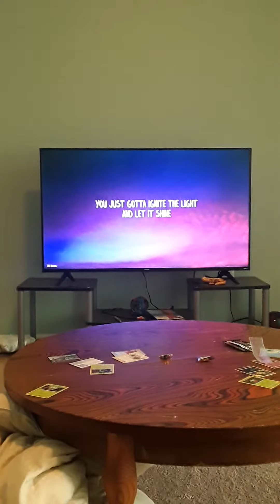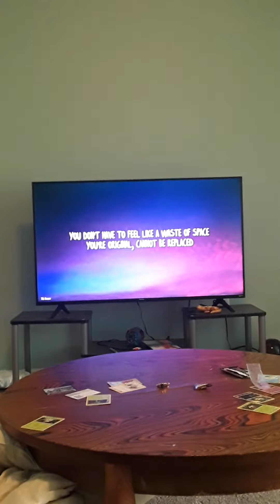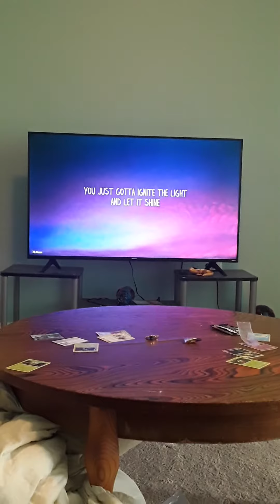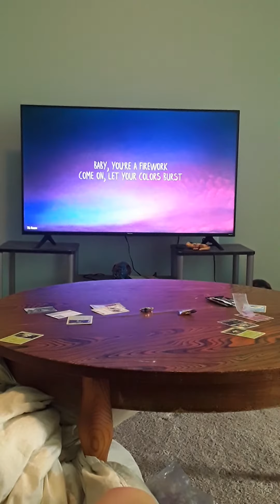Katy Perry firework on a RECORDER